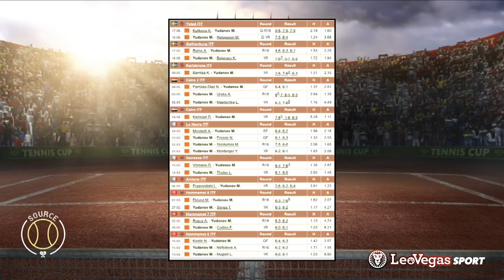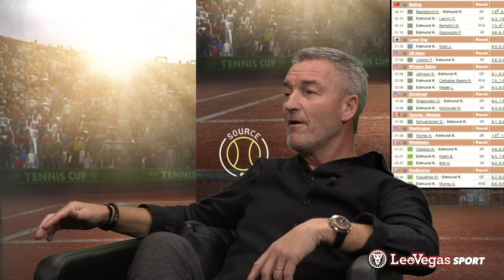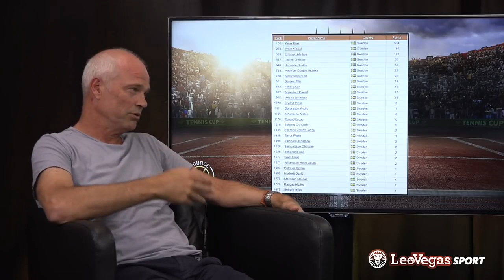Klyschor - Source Tennismagasin 2018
Är Source Tennismagasin klyschornas program? Well...